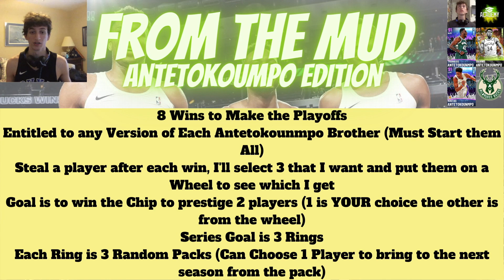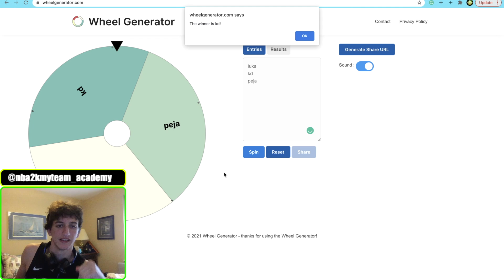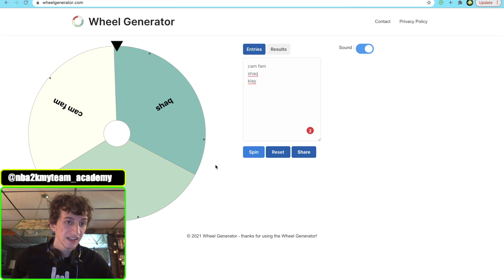FROM THE MUD EPISODE 4! KD MAY HAVE ENDED A CAREER!!! DID WE MAKE THE PLAYOFFS?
With a chance to clinch the playoffs we needed a hero in 2 close games! Did we get that hero? Find out in From the Mud the Antetokounmpo Anarchy Episode 4!

S/O Kodeine and Ryan!!!